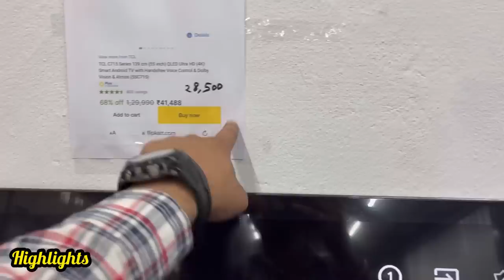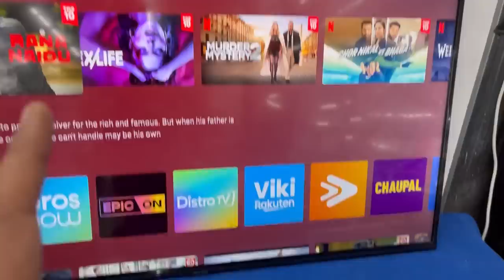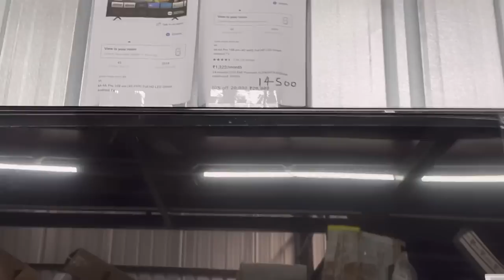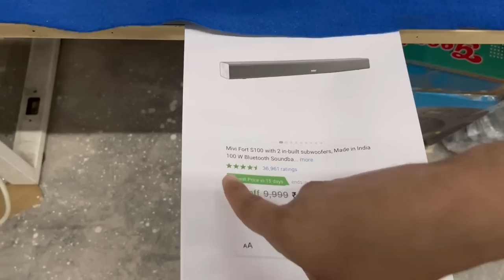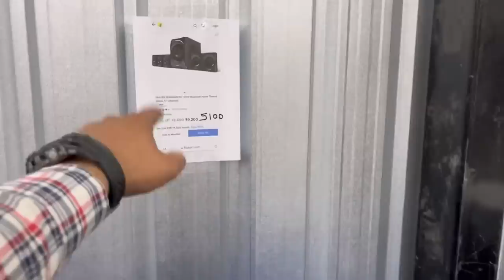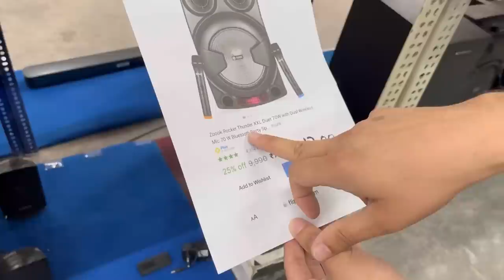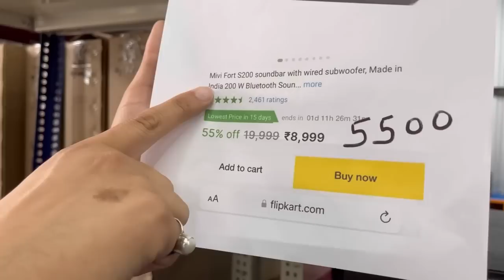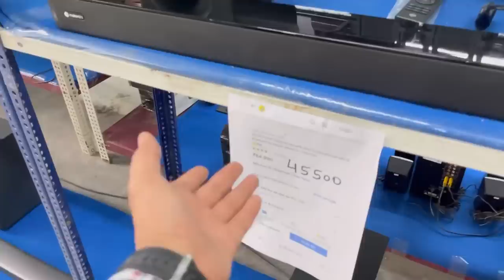Original Open Box Speakers| flat 80% Off| 100% Original| With Warranty| Green Deals 365| Dl84vlogs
Greendeals365

WAREHOUSE ADDRESS -Plot no 1056 KARALA.
Near veterinary hospital karala.
Delhi -110081